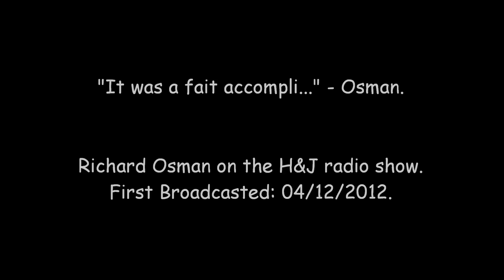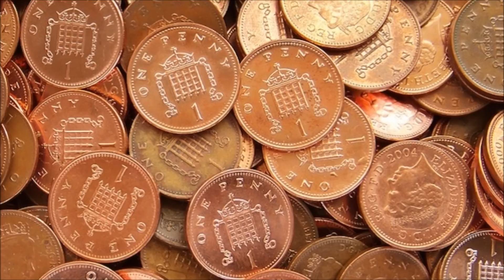'Pointless' Richard Osman radio interview.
The excellent Richard Osman talks about football, fame, friendships, and the future. and of course, the fabulous BBC Quiz show, Pointless.

Former TV Executives, Paul Hawksbee and Andy Jacobs, expertly host the intereview. Given that this was aired on a sports radio station, there is a big sporting theme to most of the questions; but there is also a lot of info and comedy in this interview too.

All in all, it should be an enjoyable listen for fans of the TV quiz show.

***At 5:26, the guys get into a deep soccer chat, at 7:51 they come back to the 'Pointless' chatter

Originally broadcast on the Hawksbee and Jacobs show, talkSPORT Radio, 4th of Dec, 2012.